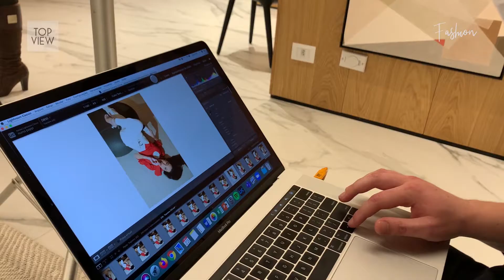MAKING OF | os bastidores do editorial de moda da edição #242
Durante a pandemia, a gastronomia se manteve como uma das únicas formas de conexão com o mundo externo. Na edição #242, a equipe da TOPVIEW preparou um editorial que relaciona a beleza vista nos closets e nos pratos, demonstrando como nosso lar se tornou tanto uma passarela como nosso restaurante.

Neste making of, você confere os bastidores da produção do shooting feito com as modelos Mayne Filipak, Patricia Orchel, Débora Lenartovicz, Michi Czastka, Sabrynna Martins e Jessika Klüber, Nicole Staroi e Gabriely Hostman.

O styling é de Andrea Gappmayer, a assistência de styling foi feita por Leticia Batsef, a orientação de beauty por George Luna, o nail design por Fran Rosa Nailist, fotografia por Nuno Papp e assistência de fotografia por Matheus Rhinow.

TOPVIEW | Luxo é ser livre e consciente

A TOPVIEW é uma empresa do Grupo RIC.